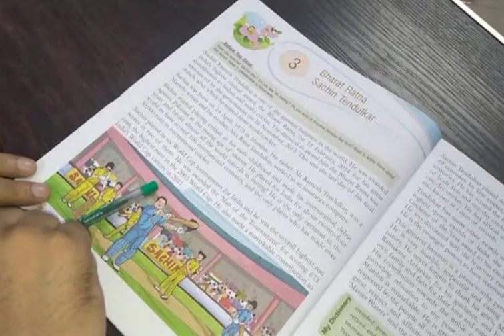Uknown facts about sachin tendulkar god of cricket 🏏